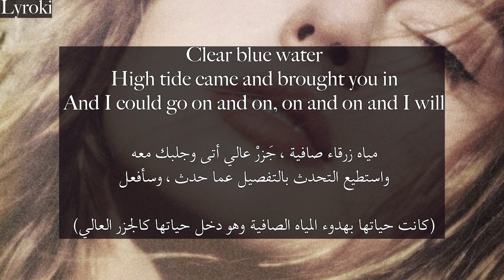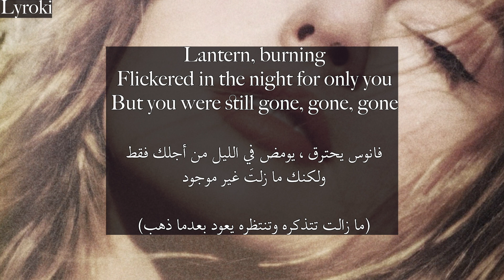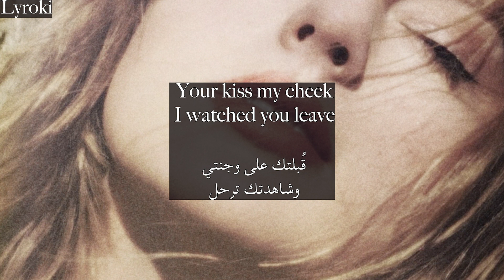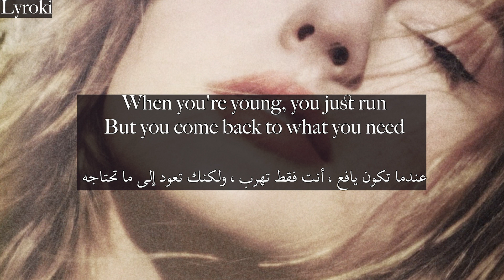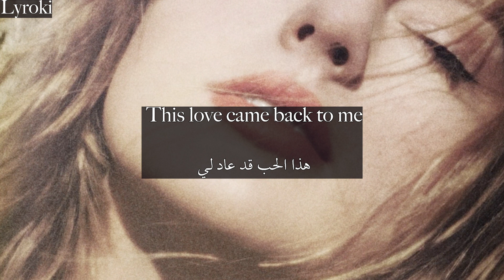Taylor Swift this love (Taylor's Version) مترجمة